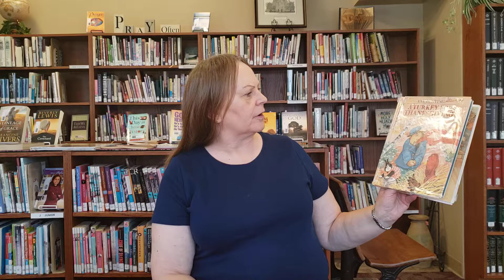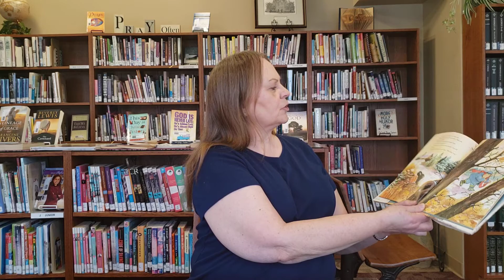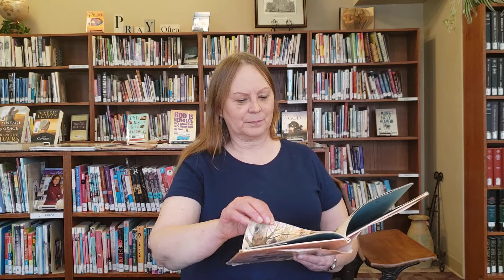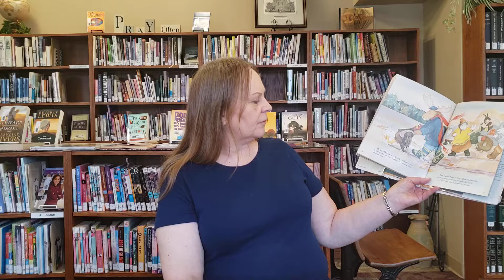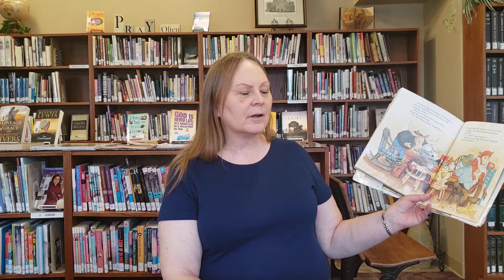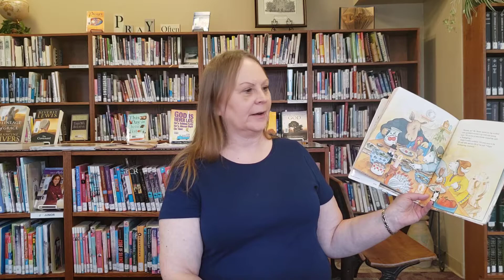"A Turkey for Thanksgiving"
"A Turkey for Thanksgiving" read by Marlene Steiner.